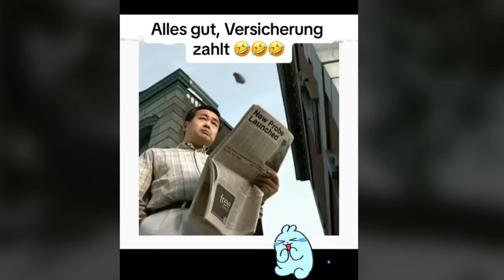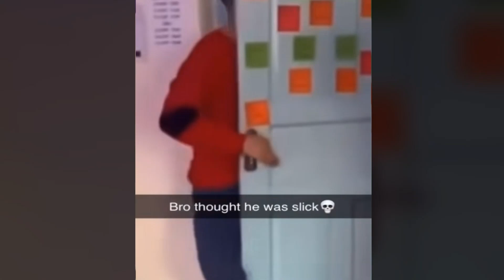New funny videos😂Best Funny Videos Compilation!!!2024.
Самые смешные приколы, которые я долго ржал...
The funniest jokes that made me laugh for a long time...